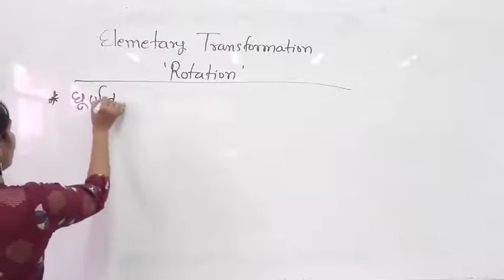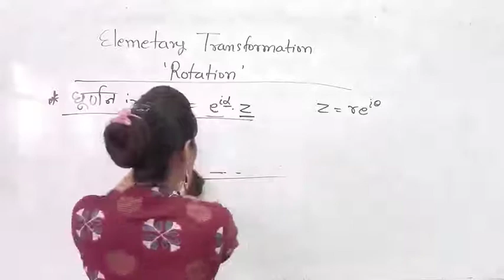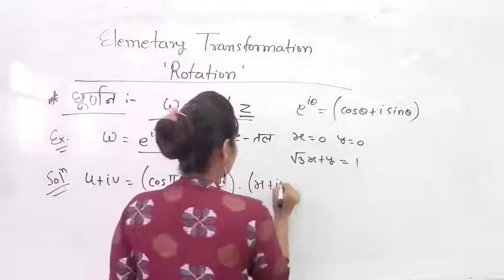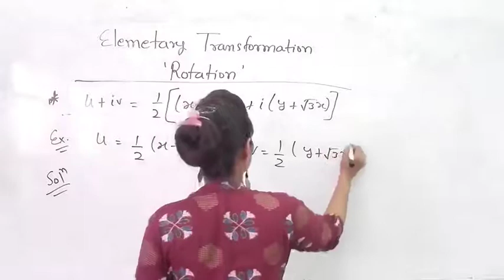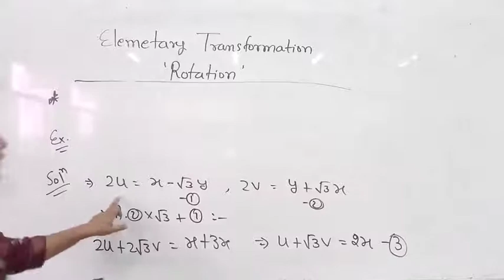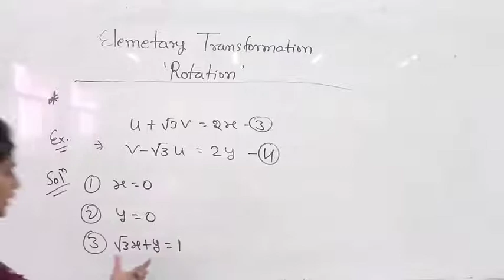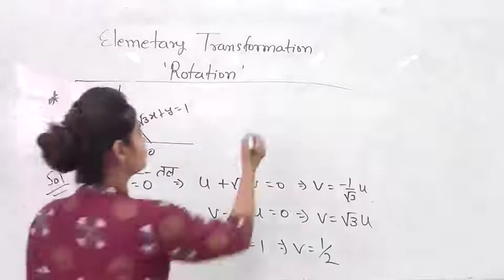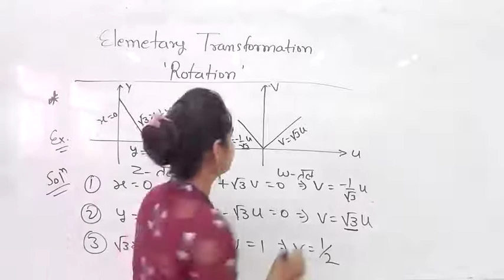Elementary Transformation - Rotation by Manisha Chotiya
Qualification: MSc. MPhil, Ph.D Chemistry
Experience: Teaching and Research-16 Years

Faculties  :-
Dr Navneet Swami,
Radhika Lohiya,
Anil Nayak,
Manoj Swami,
Chandra Prakash,
Siddharth Anand,
Hanuman Mal Sharma,
Pooja Sharma,
Jyoti Pareek,
Gaurav Joshi,
Kishor Darji,
Manisha Chotiya,
Tirupati Rakshak,
Pradeep Dubey,
Vrituka Nagpuriya